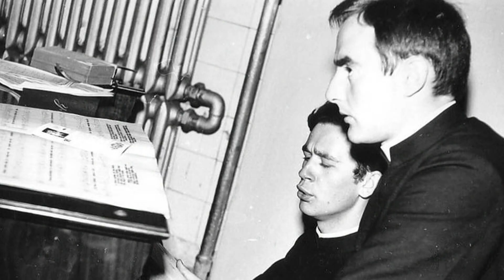Suma Dnia 20.08.2021